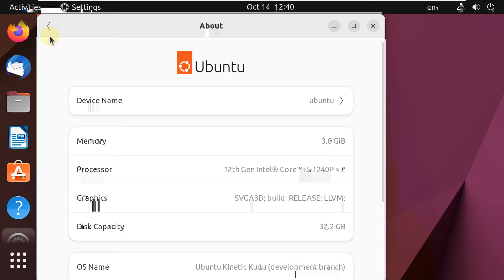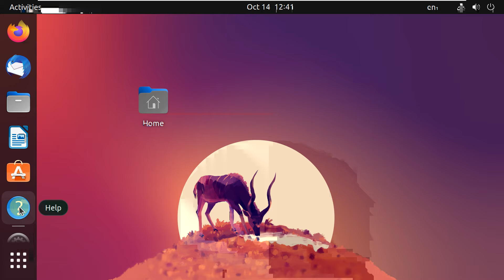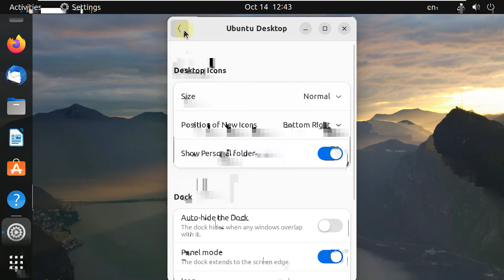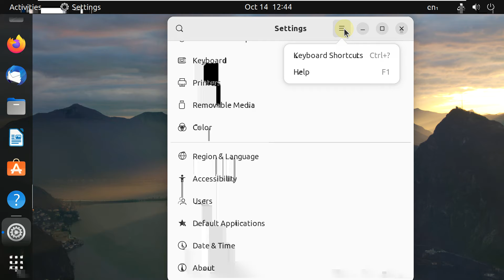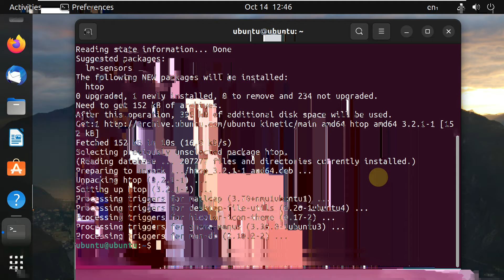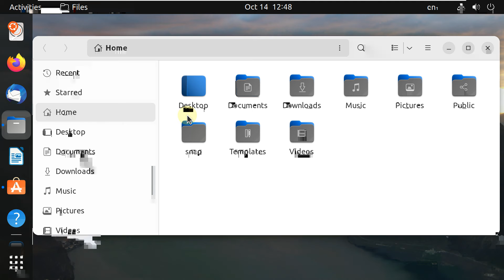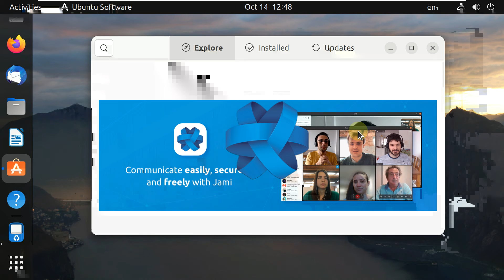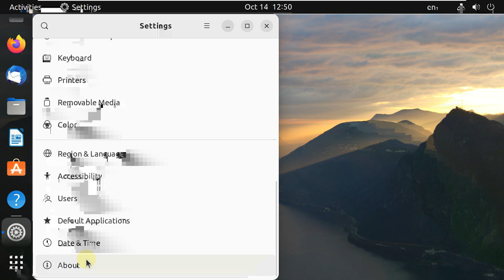Ubuntu 22.10 Beta Kinetic Kudu | Top New Features, Setting up, Installation and First Impressions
Brian Murray has announced the availability of the final beta build of Ubuntu 22.10, code-named "Kinetic Kudu": "The Ubuntu team is pleased to announce the beta release of the Ubuntu 22.10 Desktop, Server and Cloud products. Ubuntu 22.10, codenamed 'Kinetic Kudu', continues Ubuntu's proud tradition of integrating the latest and greatest open source technologies into a high-quality, easy-to-use Linux distribution. The team has been hard at work through this cycle, introducing new features and fixing bugs.